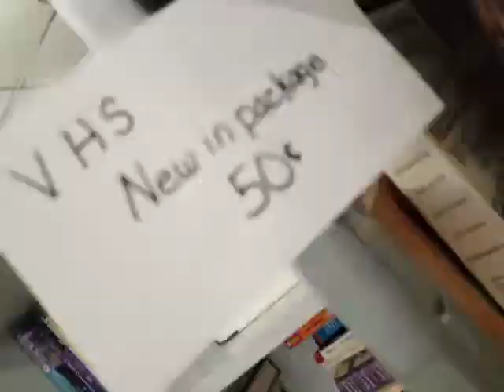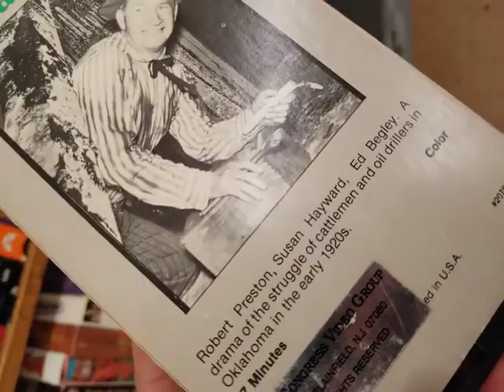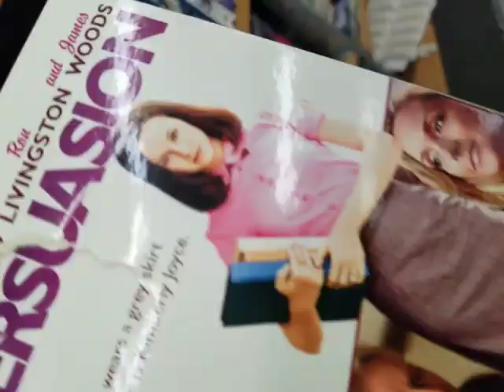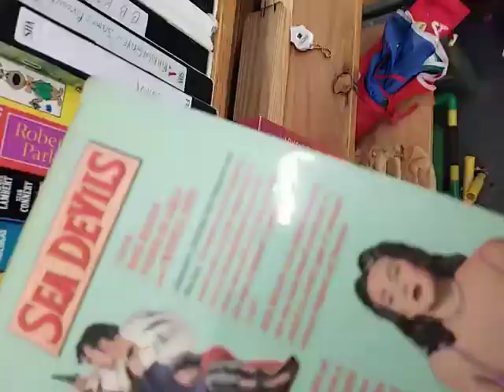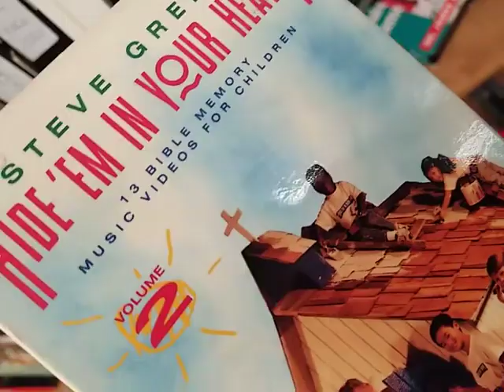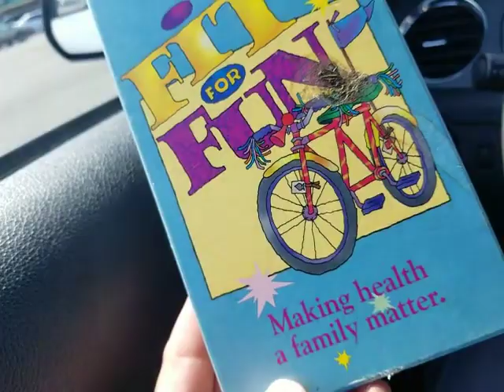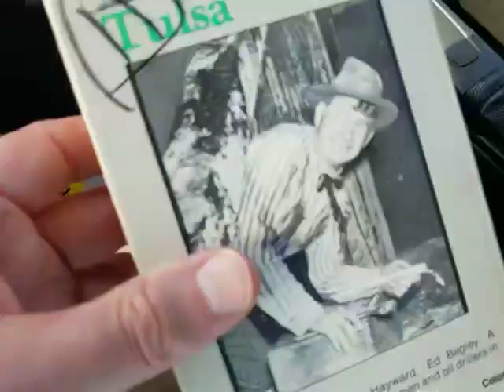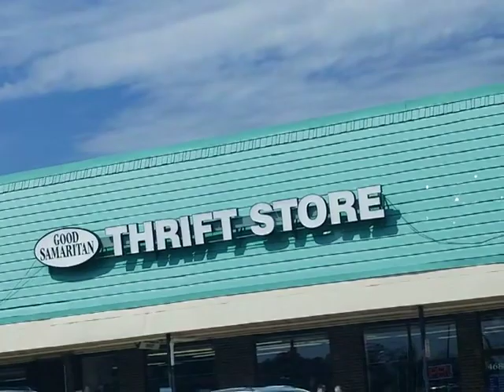Searching for VHS at Southside Thrift